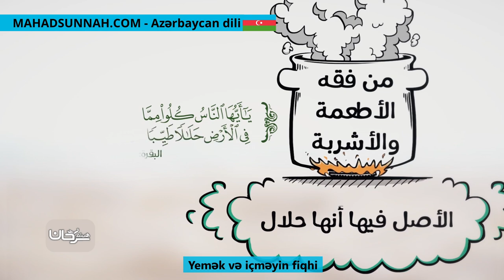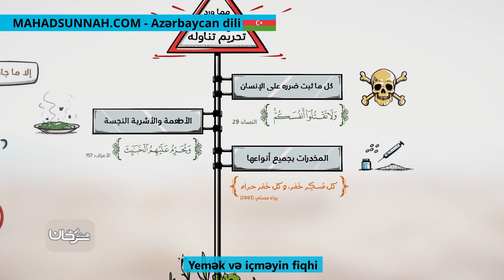Yemək və içməyin fiqhi من فقه الاطعمة والاشربة